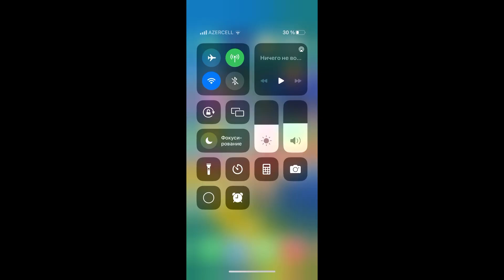Играем в Ice Scream 4: Rod’s Factory! (ft. Низами Б.) #1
Мы играли в режим «Призрак»

Кстати на 1:27 я упомянул что онлайн не доступен у этой игры. Но выяснилось, что 1 апреля этого года вышла онлайн версия, где можно будет играть с друзьями.

0:00 - Вступление
0:41 - Выбираемся из клетки
1:06 - Кидаем бомбу на мини-Рода
1:17 - Пробираемся через вентиляцию
1:30 - Видим сцену, где Борис у центра управления
1:48 - Ломаем треснувшую крышу
2:58 - Мы в дыре!
3:07 - Пролезаем в какой-то кабинет
4:01 - Идем в хранилище
4:38 - Из вентиляции хранилища в гараж Рода (мороженщика)
6:05 - Мы в гараже!
6:40 - Снимаем гвозди с двери
8:18 - Мы в складе!
8:41 - Небольшая несостыковка вышла
8:50 - Небольшой разговор о мороженом
9:09 - Низами падает в дыру!
9:15 - Пошел неправильной дорогой
9:51 - Из хранилища в гараж Рода (опять)
10:17 - Из вентиляции в...
10:28 - Я в кабине туалета!
10:38 - Пытаюсь понять где был этот туалет
10:46 - Идем в кабинет, где есть пушка Майка (но под замком)
11:03 - Низами не понял где я
11:29 - Но на этом видео подходит к концу